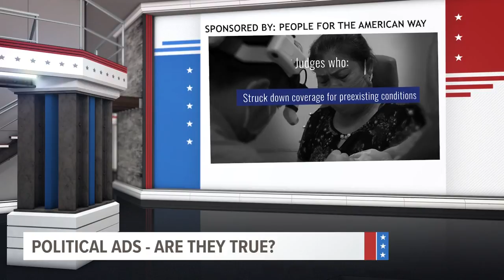Fact-checking local political ad claims about health care